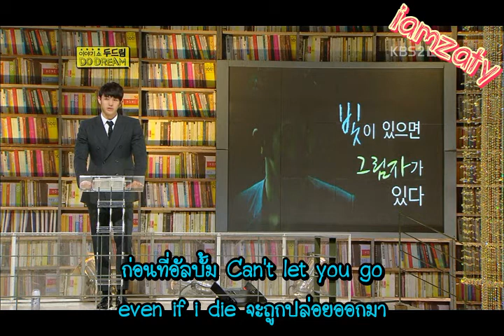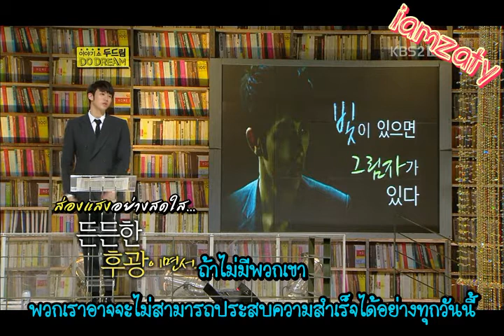[iamThaiSub] 2AM Seulong @ Do Dream's Lecture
Thai sub by iamzaty: "รับชมเพื่อซัพพอร์ตผู้ชายตีสอง"
어느슬옹날 ปล่อยคัทเนื่องในวันเกิดคุณองค่ะ 130511